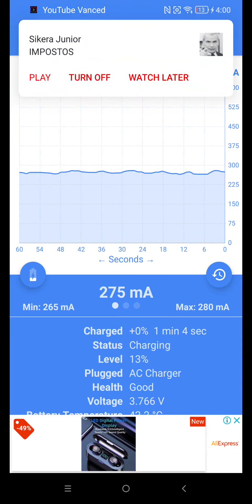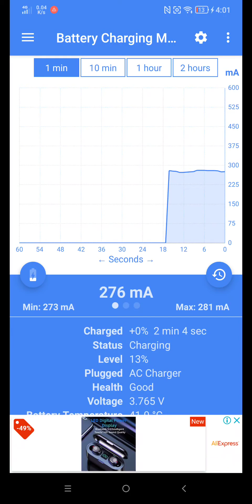Problem charging Lenovo z5 pro gt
My Lenovo z5 pro gt is charging very slowly.